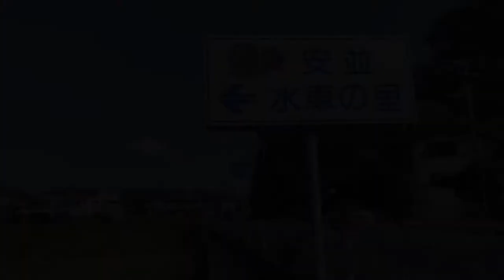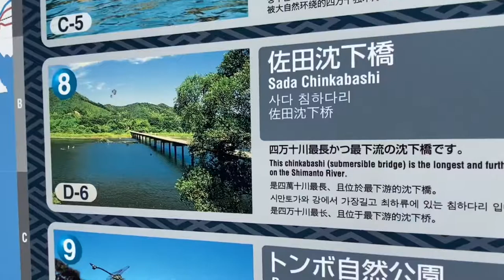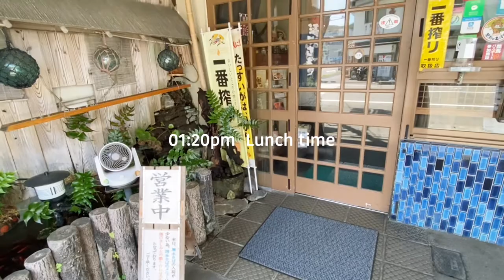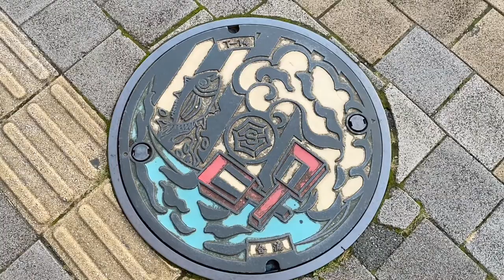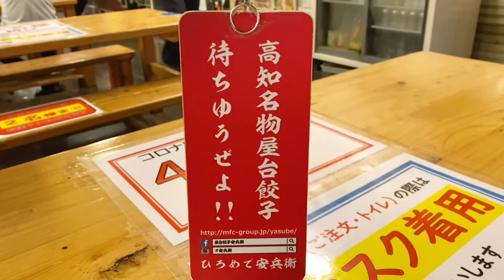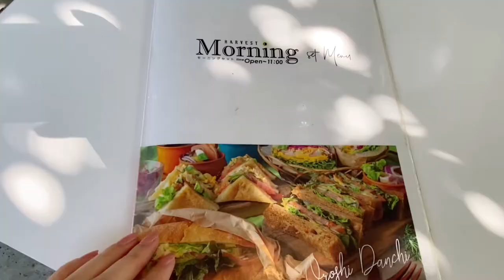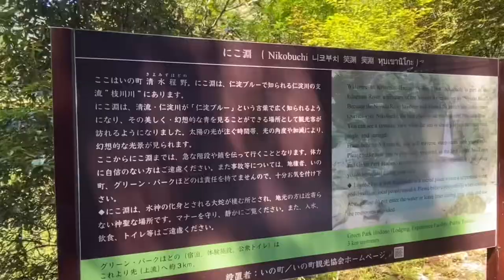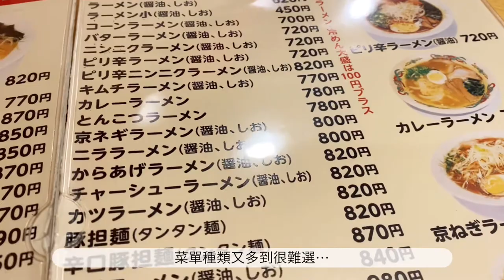【高知旅行Vlog-下集】日本最後清流四萬十川/ 四國最南端足摺岬 /安並水車/ 白山洞門/高知市散步/夢幻仙境にこ淵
【高知旅行Vlog-下集】安並水車/日本最後清流四萬十川/ 四國最南端足摺岬/白山洞門/高知市散步/夢幻仙境にこ淵

**訂正: 07'00是はりまや橋

00:42　安並水車の里
01:30　四万十川
02:52　足摺岬
04:13　白山洞門
06:09　高知市散步(高知車站/はりまや橋/ひろめ市場)
11:30　にこ淵
12:22　633美の里道の駅
13:32　高知名物連鎖拉麵店-豚太郎

☆ 建議調整至最高畫質觀看！